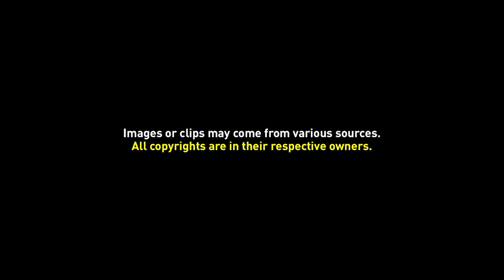Simple Lowerthird Template 06